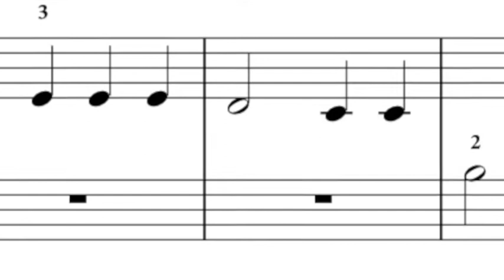1 - Chanson russe (accompagnement) - Envol vers le piano 2 - école de musique Neva